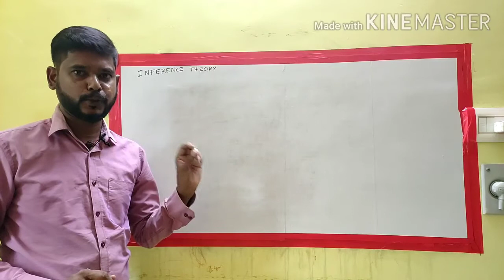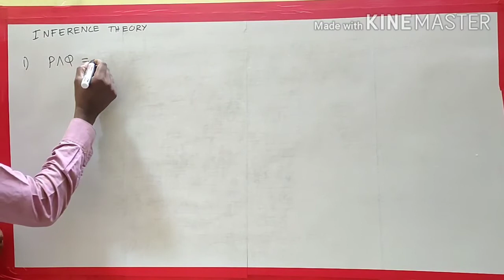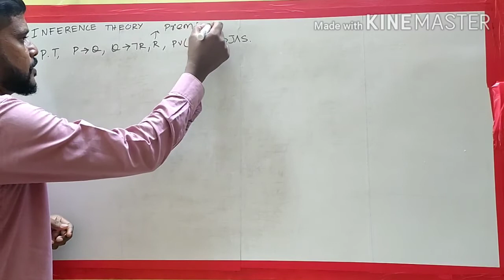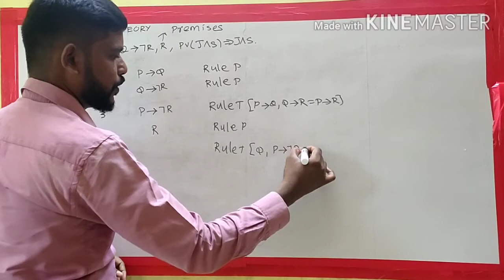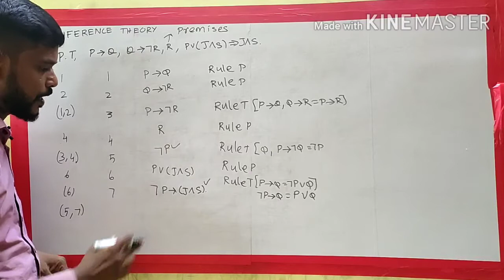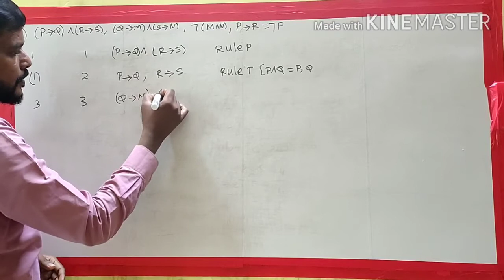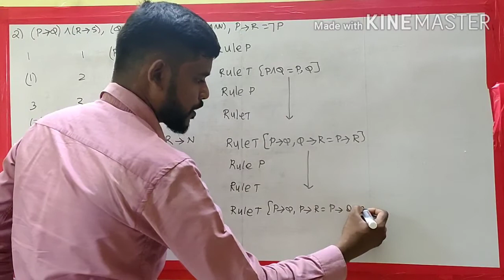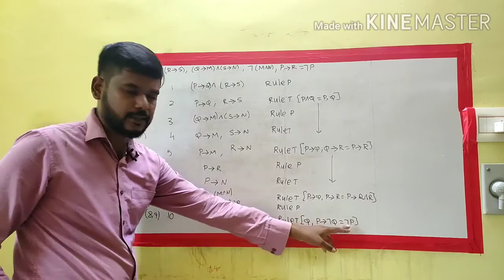DM Inference Theory